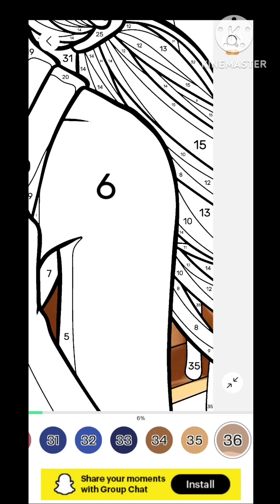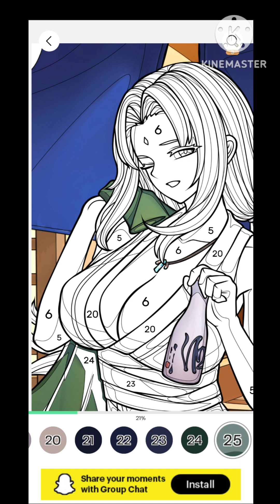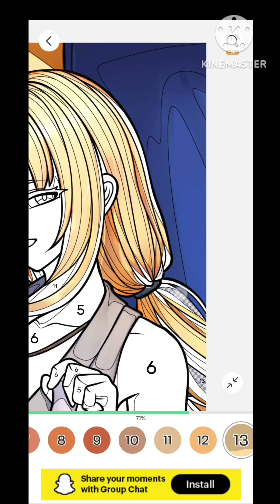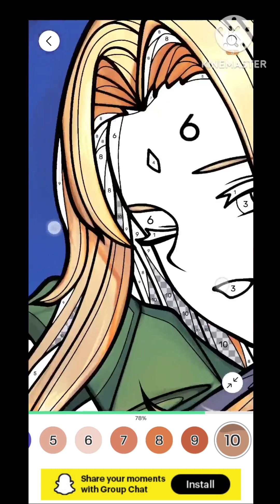Hi Color Play - 12